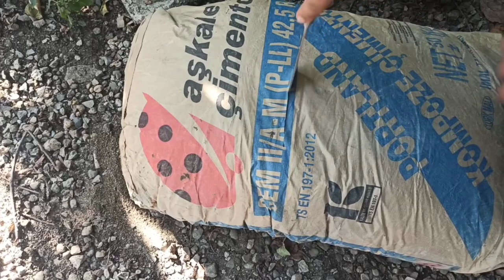ვოლიერის განახლება / ამერიკული პიტბულ ტერიერი / ვემზადებით ლეკვებისთვის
საქართველოს ბანკი

პირადი ნომერი
ანგარიშის ნომერი
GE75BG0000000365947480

თიბისი ბანკი

პირადი ნომერი
ანგარიშის ნომერი
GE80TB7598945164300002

მადლობელი დაგრჩებით თუ დაგვეხმარებით არხის განვითარებაში!!! წინასწარ გიხდით დიდ მადლობას!!! ნებისმიერი თანხით დაგვიდგებით გვერდში